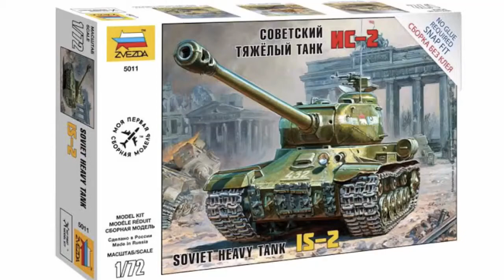Part By Part Build, Zevezda 1/72 Is-2 Soviet Heavy Tank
Part by part build of Zevezda’s 1/72 Is-2. Very nice kit with great moulds, good fit and nice detail. I enjoy this one very much, though I apologise for the bad lighting.